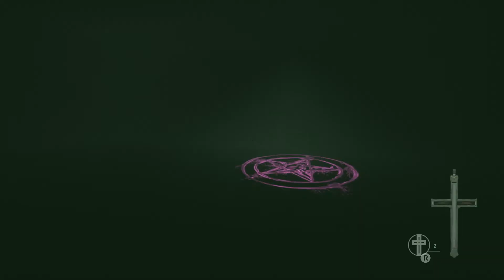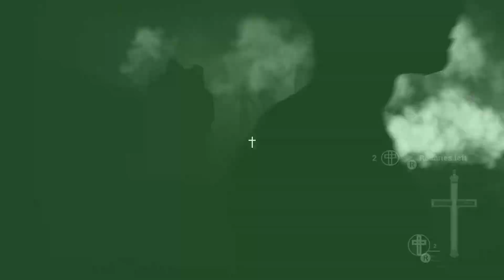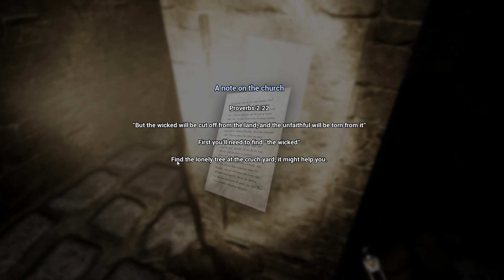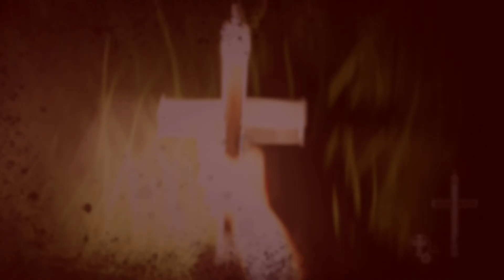Devil Inside Us Roots of Evil 03